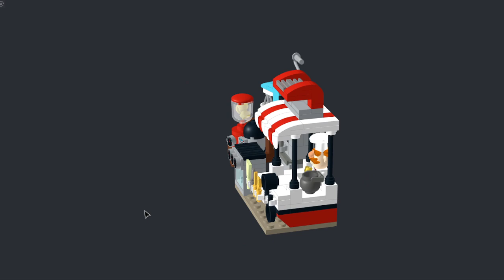Kitchen Stand | Lego MOC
Introducing the Market Kitchen Stand – a sleek, modern setup showcasing a range of essential kitchen appliances! This MOC features everything from high-tech blenders to a stylish refrigerator and a functional oven, adding a realistic touch of contemporary convenience. Perfect for creating a marketplace or kitchen showroom.